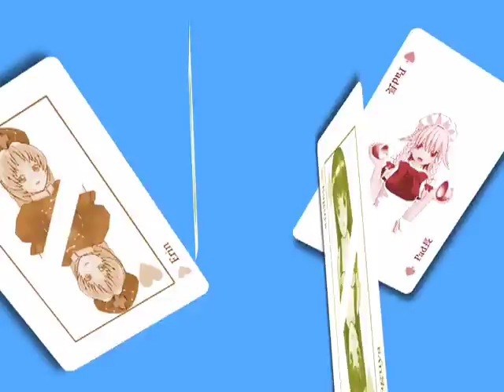【MMD Cup Ⅳ】東方十八禁郷.mp4